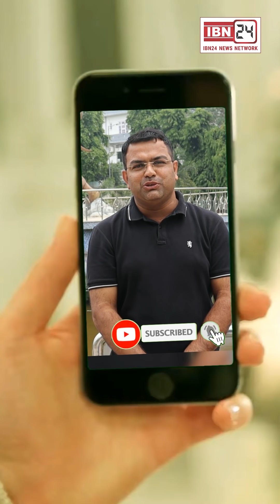बसताड़ा टोल टैक्स पर पुलिस के लाठीचार्ज में कई किसानों को गम्भीर चोटें लगी...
बसताड़ा टोल टैक्स पर पुलिस के लाठीचार्ज में कई किसानों को गम्भीर चोटें लगी, किसानों की गाड़ियों के टूटे शीशे।